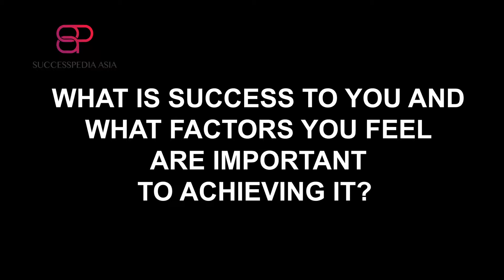Successpedia Asia: Meet one of the Ace instructor of KpopX Fitness as he shares his journey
Success comes in all forms. Wenjie, the fun loving Instructor of KpopX Fitness has his set of beliefs that has been positively imparted to many youths out there.

Wenjie believes that Success is measured through the daily experiences and for one to achieve greater heights is by adapting, learning and improving through the difficulties and mistakes one makes in life (even on day-to-day basis)

Feel his energy in the interview and his journey as a KpopX fitness instructor!